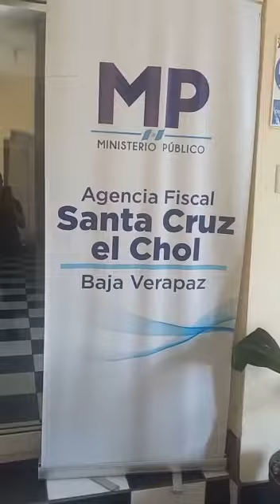Agencia Fiscal en el municipio de El Chol, Baja Verapaz